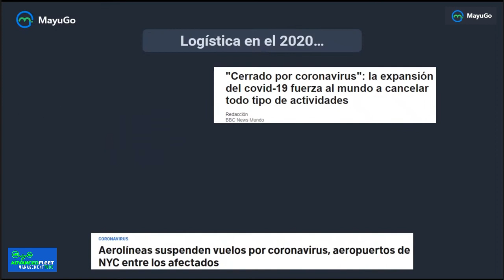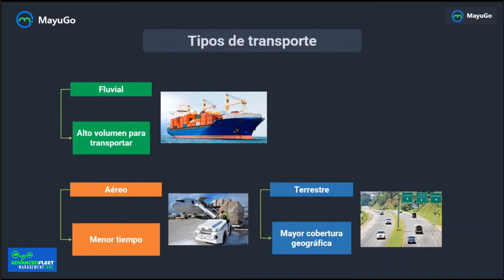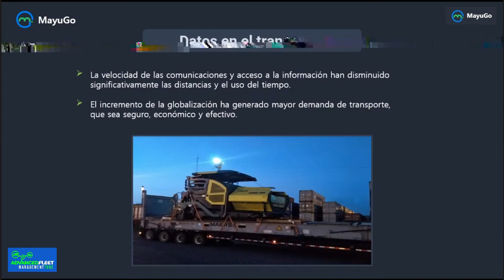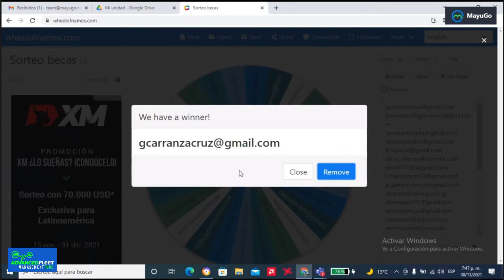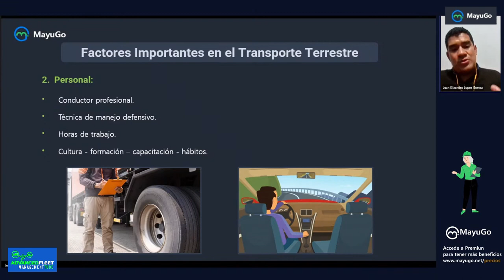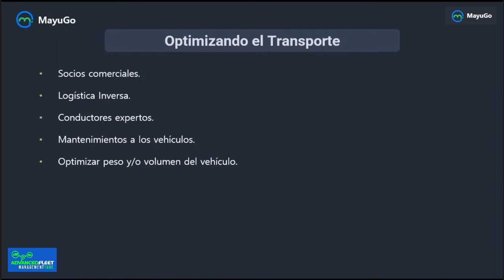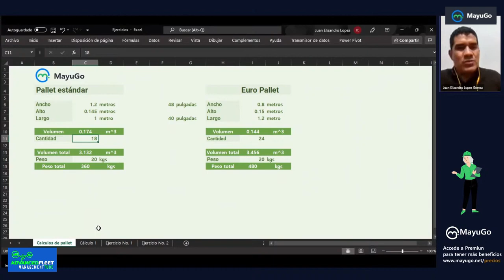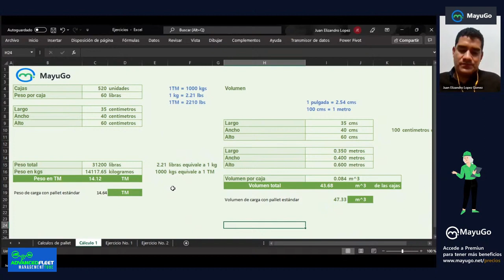Transporte terrestre en la cadena logística 1º parte.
En este curso aprenderás a evaluar el impacto económico del transporte terrestre en la cadena logística empresarial y agilizar el tiempo de respuesta de la misma para maximizar las ganancias en tu empresa.

In this course you will learn to evaluate the economic impact of freight transport in the business logistics chain and speed up its response time to maximize profits in your company.

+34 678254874